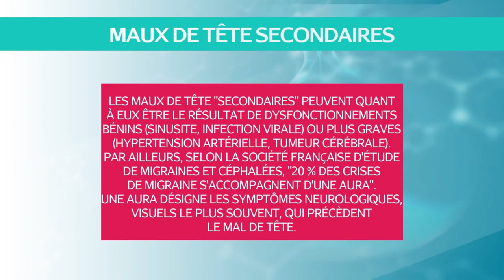Maux de tête (céphalées) : d'où viennent-ils et comment les soulager ?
Présenté par Le docteur Pierrick Hordé.
Les maux de tête, ou céphalées, sont des douleurs fréquentes centrées sur la région du crâne. Il en existe différents types qui se distinguent par leur mode de survenue, leur localisation (front, moitié de la tête, toute la tête), leur intensité (douleur modérée ou intense empêchant les activités quotidiennes) et leur durée.
Les maux de tête les plus fréquents sont les céphalées de tension et les migraines. En fonction de leur cause, les maux de tête peuvent être accompagnés par d’autres signes : fièvre, rhume, nausées, etc. Dans certains cas, les maux de tête peuvent être le signe d’une maladie grave.